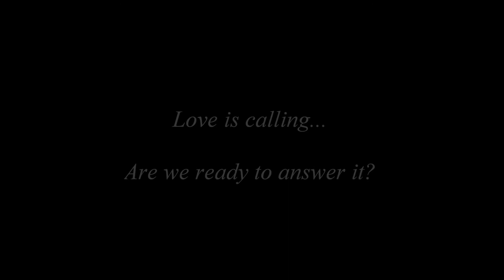Love is Calling [AMV]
Anime music video made with clips from:
- 5 Centimeters per Second
- I've Always Liked You
- Scum's Wish
- In This Corner of the World

Music is from Battlefield V's Prologue.